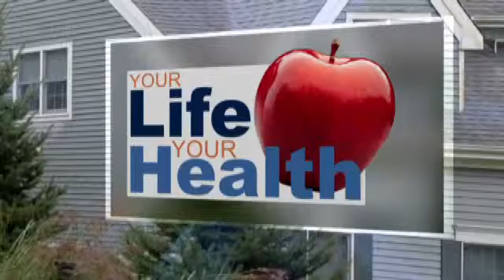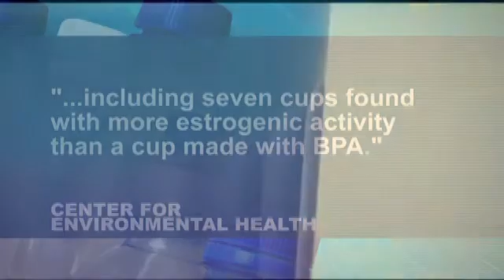Your Life, Your Health: What plastics are safe for children?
It's a question many parents are asking following the release of a new study published in the journal Environmental Health Perspectives. It says products like sippy cups, bottles, and Tupperware that are labeled as BPA-free may contain alternatives to the plastic additive that are dangerous to a child's health.

"I never in a million years thought I'd have to protect my kids from plastic." Says Shannon Bonesteel of Clifton Park. A mother of two young boys, Bonesteel used to only buy BPA-free products. The FDA recently banned bisphenol-A, a chemical mimicking estrogen, in baby bottles and children's drinking cups. Now, she has rid her kitchen of pretty much all plastics.

"It really upsets me because at the time I thought I was doing the right thing and making good choices for my family." Bonesteel says. "But to think that the choices I could be making could hurt my kids in the long run? It's really frustrating."

According to the new study, more than 2 dozen plastic sippy cups were tested. The results showed 9 out of 35 tested were found with significant amounts of estrogenic activity, including seven cups found with more estrogenic activity than a cup made with BPA. All 9 estrogenic cups were labeled BPA-free.

Dr. Diane Tenenbaum, a pediatrician with St. Peters Health Partners says it's difficult in deciphering what plastics are safe and what aren't.

"We know that there are some more dangerous than others. But new research is coming out all the time, so we're learning more and more." She says. "There's a lot of different theories about what it (BPA) could be doing, from obesity issues to maybe having puberty come on a bit early. The truth is we really don't know."

Dr. Tenenbaum says if you're looking for an alternative to plastic, glass drinking cups and eating bowls/plates are a safe alternative. Also, stainless steel or aluminum. However, aluminum does sometimes contain a BPA resin coating on the inside.

If you still have concerns about certain plastics your children are exposed to, contact your pediatrician.